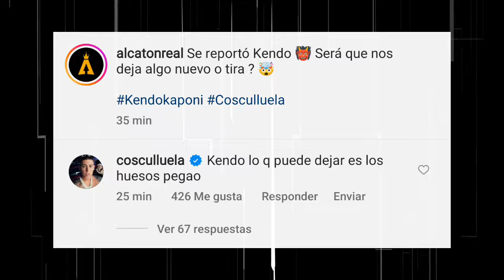Salen en Defensa de Cosculluela y va a Barrer a Kendo "Elio Le Tira a Kendo"